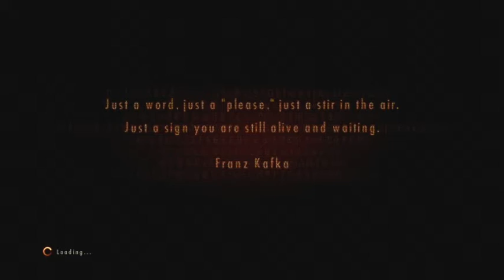Let's Play! RE:R2 "Wash Your Mouth Out With Soap" Part 4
Let it all begin... WITH FIRE!!!

Staring MAC Attack and EPICspaz713